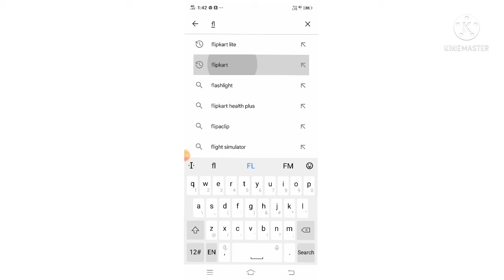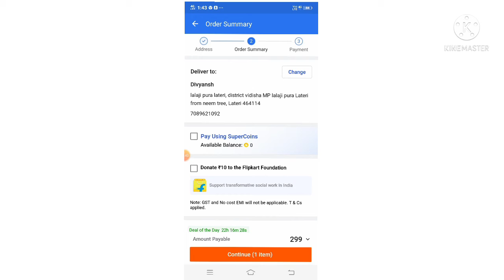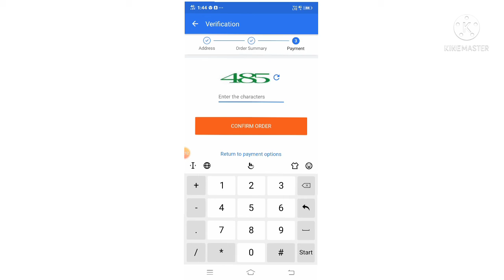Flipkart se order karna sikhe sirf 5 minute mein# apnagardenyoutubechannel#